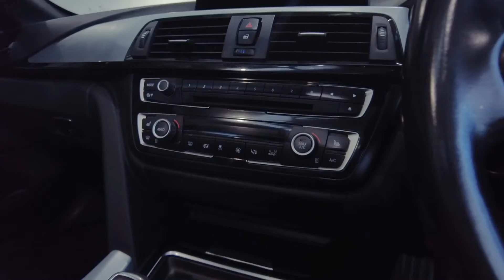2014 BMW 4 SERIES 2.0 420D M SPORT 2d 181 BHP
This car comes with a 6 month warranty and our promise to all customers is if a car has less than 6 months MOT at the point of sale we will put a full 12 months on the car at no extra cost! Noya Motor Group is run by car enthusiasts who carefully select our stock from sources we have built up allowing us to have confidence in our cars. We pride ourselves on well priced cars for all types, from your first car to super cars. Our customers needs come first and we focus heavily on customer service. All of our cars come with a 6 month standard warranty with PMC Warranty Limited (where applicable) with comprehensive extended warranties over a variety of different terms available through AutoProtect Warranty who are the leading warranty provider in the UK. We also have the option to protect the Interior and Exterior of your new car with Williams F1 Racing Team Ceramic Coat giving you a lifetime guarantee on your purchase whilst you own the car. We take any car in part exchange regardless of age or mileage and we give the best price possible. We welcome test drives, all we ask is that you bring your driving licence with you when you visit for insurance purposes. If you are unable to visit the showroom please let us know, we're happy to provide personal walk round videos of the car you're interested in. Finance can be arranged through our specialists from within the dealership and we can finance any customer regardless of credit score (all rates are subject to customers credit portfolio). The application can be done all online through our We look forward to helping you in the process of buying your next car!